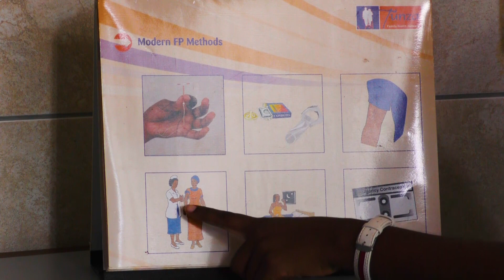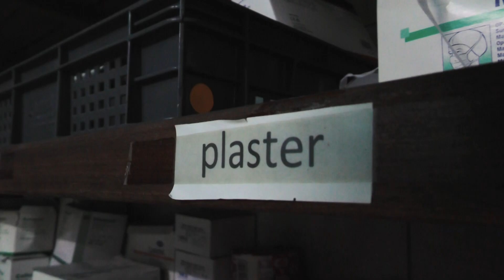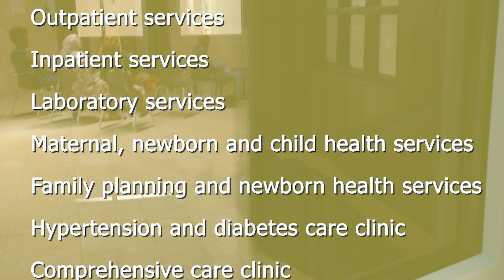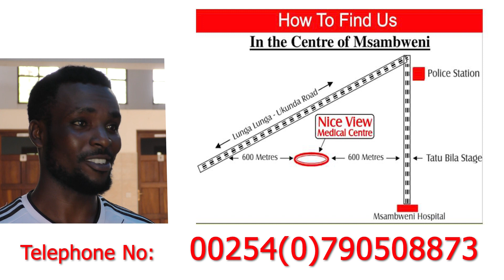Nice View Medical Centre in Msambweni - Feel free to visit us! -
Nice View Medical Centre
Quality & affordable Medical services for the Community

The Nice View Medical Centre operates under the Nice View Trust Foundation and provides quality and affordable health care services in Msambweni, Kwale County.

The Nice View Medical Center is a Registered Health Centre in Kenya.

Everyone has the right for Quality Medical Services, no matter if someone is rich or poor. That is why we provide our services with affordable prices.

Telephon no. : 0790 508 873

Our Services:
- Outpatient Services
- Inpatient Services
- Maternal, Newborn and Child Health Services
- Family planning Services
- Hypertension and Diabetes Care Clinic
- Comprehensive Care Clinic
- Trauma Counselling
- Minor Surgery, Wound cleaning and Dressing services
- Major Surgery - to start soon
- Blood Transfusion
- Ultrasound Services
- Ambulance Services

We accept:
- NHIF
- Linda mama

Laboratory Services:
- Urine / Stool / HVS Culture and Sensitivity
- Lipid profile
- Full Haemogram
- Serology test
- And other routine test

Nice View Trust Foundation
Medical Centre
Msambweni
Southcoast Kenya